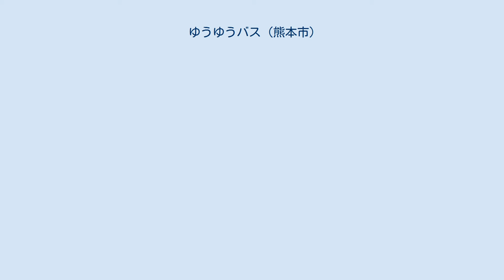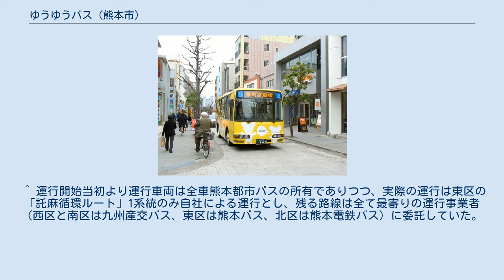ゆうゆうバス (熊本市)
ゆうゆうバスは、2012年4月において熊本県熊本市の政令指定都市移行に伴い、新たに運行を開始したコミュニティバスである。
別称「区バス」とも呼ばれる。
同年4月2日より運行開始。
 なお、過去においては熊本市内中心市街地を循環するルートで運行していたコミュニティバスも存在し、この時も同じく「ゆうゆうバス」という愛称が使用されていた。
 本項目においては、政令指定都市移行後に運行開始した「区バス」と共に、過去において運行されていた「都心部循環バス」についても併記する。
 2012年4月、政令指定都市移行後の利便性向上を目的として、熊本市が主体となりコミュニティバスの運行を計画し、新たに設置される区役所までのアクセスを中心に、地域のバスとして日常生活においても市民の足を確保する目的で新設された。
 運行ルートは北区・南区・西区・東区の区内のみで、区役所・出張所（移行前の市民センター・総合支所）を中心にその周辺において運行された。
しかし、利用客低迷などの諸事情により運行開始から約3年ほどでほとんどの路線が運行中止となり、2021年現在においても運行している路線は北区の1系統（植木循環ルート）のみとなっている。
なお、中央区内での運行路線は当初から無い。
 運行日はいずれも平日のみで、土・日・祝祭日ならびに年末年始等は運行しない。
 愛称である「ゆうゆうバス」の「ゆう」には、熊本の「熊」の意味を表す他、「ゆう」の言葉にいろいろな漢字があることから、各地域コミュニティに合った「ゆうゆうバス」に育てて欲しいという意味が込められており、熊本市が一般公募の中から最も多かった案から採用し決定したもの。
 熊本市と各バス事業者でつくる「バス交通のあり方検討会」答申により熊本都市バスが担当する。
 北区 東区 2015（平成27）年4月以降は運行していない。
 南区西部および西区南部 2014（平成26）年4月以降は運行していない。
 なお、廃止後の2014年4月以降における代替策として 2018年4月現在、区バスのほとんどが廃止になった為、区バス専用車として使用する一部の車両を除き、都市バスカラーに変更され各一般路線で使用されている（うち1台は東バイパスライナーに使用）。
車体上部の冷房装置の周辺のみ、区バス時代を踏襲し、黄緑色で塗装されている。
（同じポンチョを使用している熊本城周遊バスやポンチョ以外の車種の都市バスカラーのバスの車体上部の冷房装置の周辺は、白色で塗装されている。） 都心部循環バスは、熊本県熊本市において、熊本交通センター（現：熊本桜町バスターミナル）と熊本電気鉄道藤崎宮前駅間を繁華街を経由しながら結ぶ循環路線として2001年から2005年にかけて運行されていた。
運賃は全区間どこまで乗っても100円均一であった。
 1999年夏、熊本市が都心部循環バス計画を公表。
2000年12月16日 - オムニバスタウンの指定を受ける。
熊本市が進めるオムニバスタウン計画の一つとして、中心市街地活性化やバスを活用した街作りを図る目的で都心循環バスの検討が行われた。
 2001年3月2日から11日まで、本格運行時の利用者数予測やルート検討のため、10時台から18時台まで20分間隔で27便が無料運行された。
一周約6.4Km、所要時間約55分のルートで、繁華街周辺を通る路線であった。
バス事業者はアーケード街や並木坂など繁華街中心部の走行案を提案したが、警察や商店街が安全面などから反対したため実現しなかった。
試験運行期間中の利用者数は平均456人/日にとどまった。
 2001年11月23日に本格運行が開始された。
藤崎宮前駅の電車発着時間に合わせたダイヤとし、10時台から18時台まで15分間隔で32便が運行された。
一周約4.8km、所要時間約40分のルートで、試験運行時に比べて簡略化したルートであった。
ゆうゆうバスの愛称は公募で決定されたものである。
運行開始から約半年間の利用者数は平均202人/日。
 2003年3月19日に平日のルート・ダイヤが変更された。
利便性を向上し乗客数を向上させるため運行ルートを変更し、14時台から17時台は10分間隔、それ以外は20分間隔に変更された。
更に2003年9月19日に平日と土休日のルート・ダイヤを統合する形で再変更された。
2004年6...